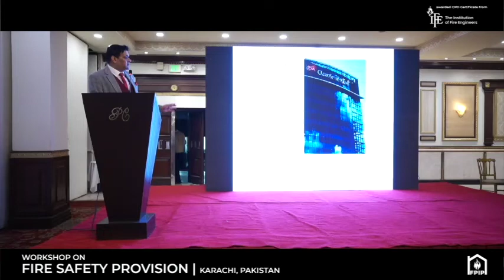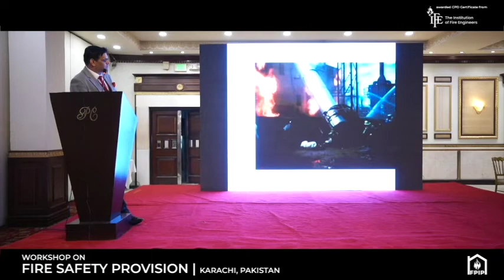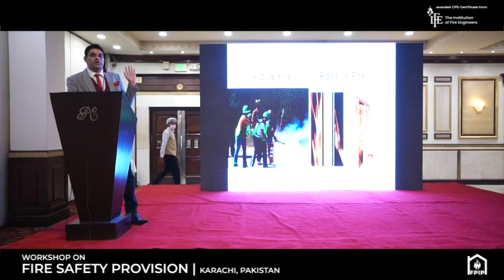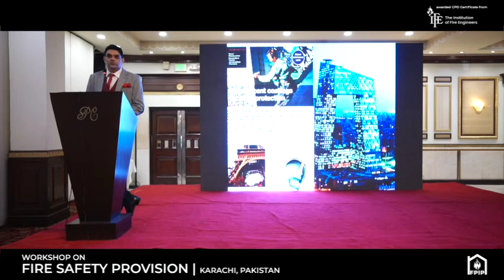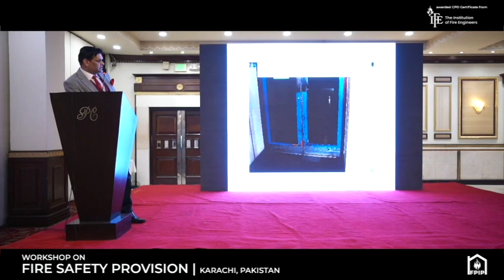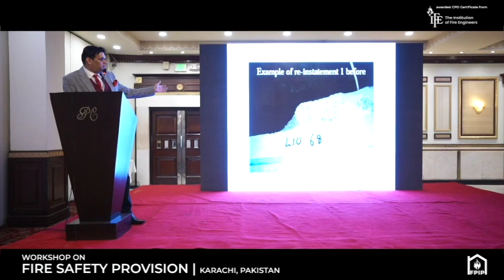Institution of Fire Engineers UK 03 CPD on fire safety provision by Muhammad Imran Taj